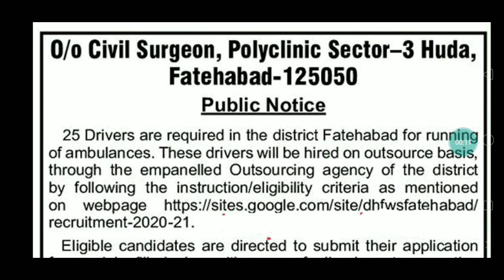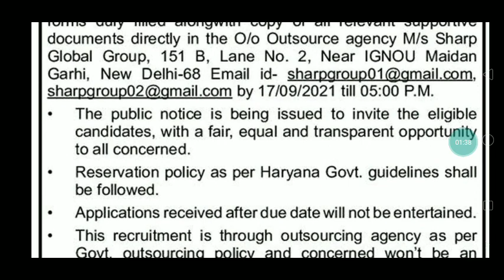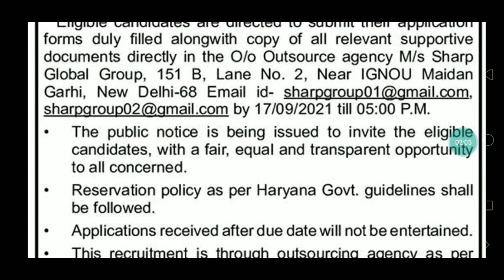ड्राइवर के पदों पर हरियाणा की सरकारी हस्पतालों में निकली भर्ती ऐसे करे आवेदन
कर्मचारियों के ग्रुप को जवाइन करे नीचे दिए लिंक पर